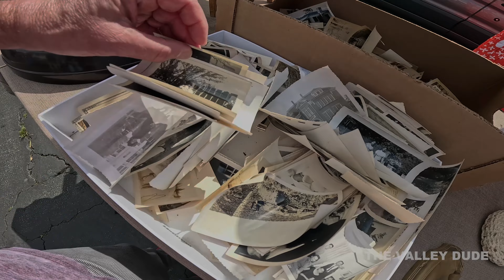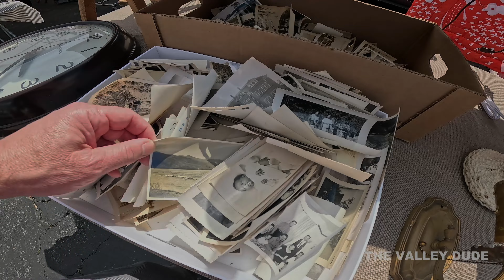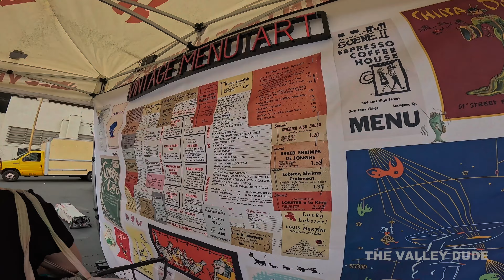Photographing The Eclectic Rose Bowl Flea Market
Hey Valley People! Stepped out of San Fernando Valley for a bit to photograph the always crazy Rose Bowl Flea Market in beautiful Pasadena, California. Bringing my trusty camera along to capture the vibe and unusual stuff for sale in this eclectic flea market. Let's check this out!

the_valley_dude